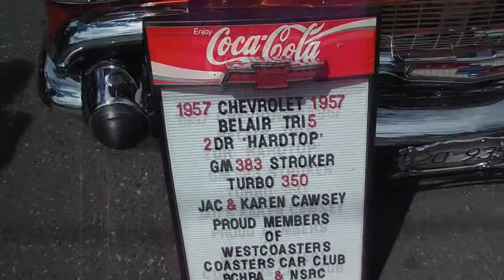1957 Chevy BelAir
1957 Chevy BelAir